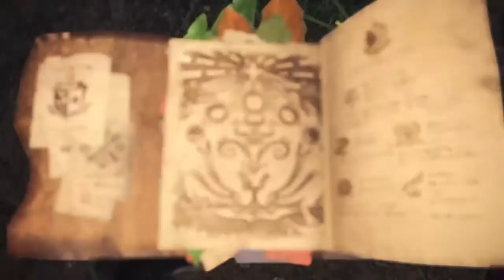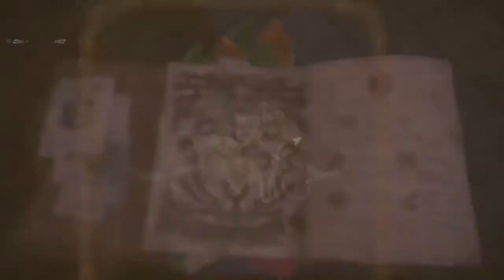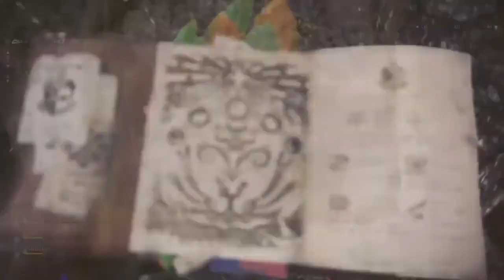Monster Hunter World ตามจับด้วงสีรุ้งสุดขอบโลก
ถ้วยจับสัตว์หายากตัวสุดท้ายสำหรับแพง (อีก 3 ตัวที่เหลือดูย้อนหลังได้ในคลิปที่ผ่านมานะคะ)